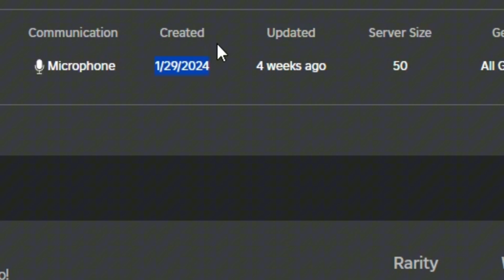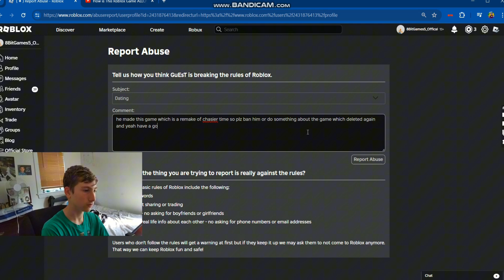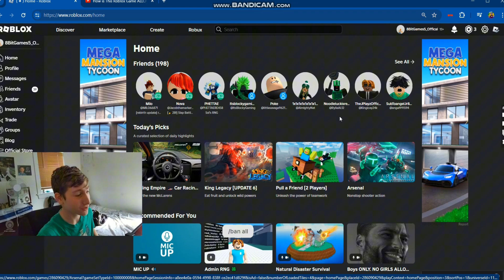I Played The Most Weirdest Game On Roblox....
Hey guys for today we will be playing the wierdest game on roblox so make sure to subscribe and hit that like button and yeah lets get right into it boys!!!
-8BitGames5

PREZTEL GROUP AND DISCORD SERVER!!!

SHOUTOUTS TODAY!

0:00-Intro
0:22- Gameplay
3:57-Outro